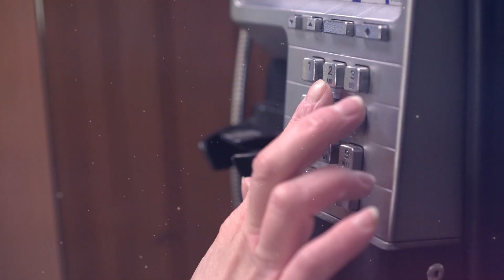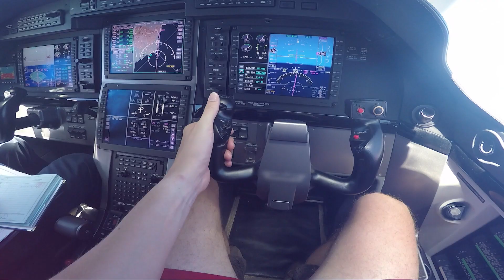Top 10 Gifts Only Millionaires Can Afford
The holiday season is all about the gift giving but some people feel the need to outshine the rest of us. From luxury cars to historical French paintings today we will go over the Top 10 Gifts Only Millionaires Can Afford.

0:00- Intro
0:14- Bugatti
1:07- New York New Year
1:41- Paul Newman's Watch
2:27- Historical Painting
3:26- Foglia Table
4:06- Private Jet
4:50- Getaway Home
5:24- Boat
5:52- Restaurant
6:30- Perfume